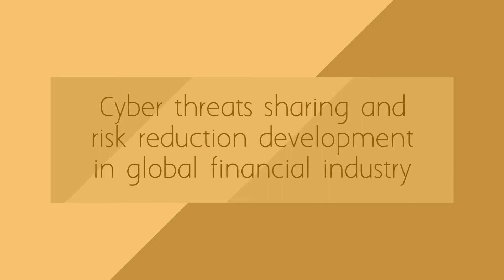Cyber threats sharing and risk reduction development in global financial industry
Share cyber threats and solutions across the financial sector locally and globally

BusinessRiskTV.com Better Protection Faster Business Growth